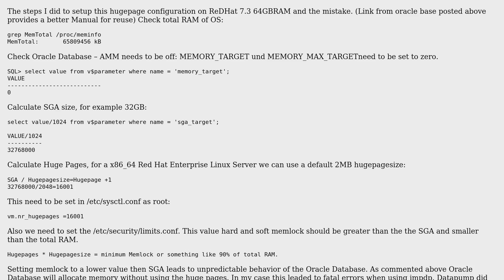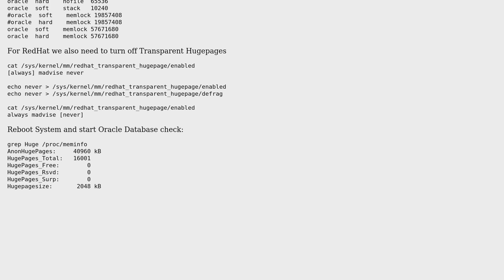Databases: Oracle 12c Database swapping after set up huge pages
With thanks & praise to God, and with thanks to the many people who have made this project possible! You are responsible for your own actions.